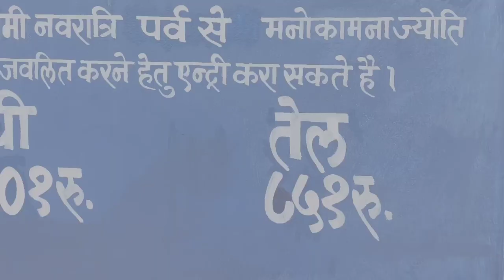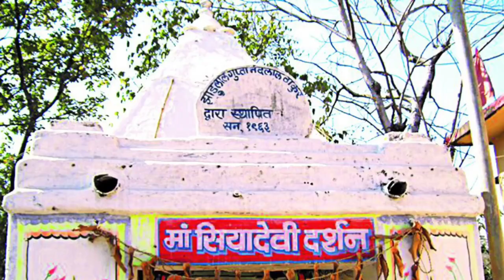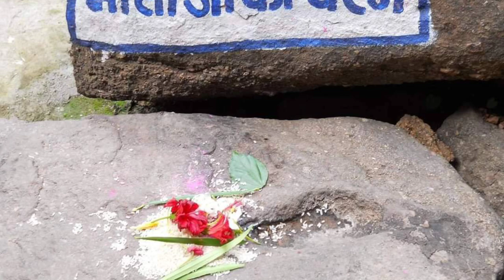माँ रानी माई सियादेवी दर्शन !! ma Rani mai siyadevi darshan 🙏🙏 2023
Siya Devi Mata Mandir

Siya Devi Mata Mandir दुर्ग संभाग के बालोद जिले – गुरुर तहसील से धमतरी मार्ग में ग्राम सांकरा (बालोद से 25 कि. मी. दूर ) से दक्षिण की ओर 7 कि. मी. कि दूरी पर देव स्थल ग्राम नारागांव स्थित हैं !
शक्ति – सौन्दर्य का अनोखा संगम अपने अप्रतिम प्राक्रतिक सौन्दर्य से पर्यटकों का मन मोह लेती हैं, दंडकारण्य पर्वत से प्रारंभ होकर गंगा मैया झलमला से बड़-भूम वन मार्ग में 17 कि.मी.पर हैं, दुर्ग जिले के एक मात्र प्राक्रतिक जल प्रपात एवं गुफ़ाओ के कारण नारागांव स्थित सियादेवी स्थल आध्यत्म एवं पर्यटक स्थल के रूप में प्रसिद्ध हैं !
वनाच्छादित यह पहाड़ी स्थल प्राक्रतिक जल स्त्रोतो के कारण और भी मनोहारी दिखाई पड़ता हैं ! इस पहाड़ी पर दो स्थानों से जल स्त्रोतों का उद्गम हुआ हैं
पूर्व दक्षिण से आने वाला झोलबाहरा और दक्षिण पश्चिम से आने वाला तुमनाला का संगम देखते ही बनता हैं, इसी स्थल पर देवादिदेव महादेव का पवित्र देव स्थल शोभायमान हैं, संगम स्थल से कल कल करती जालधारा मात्र 100 मी. कि दूरी पर एक प्राक्रतिक झरने के रूप में परिवर्तित हो जाती हैं इस झरने कि उचाई 50 फीट हैं इतनी ऊँचाई से पानी का चट्टानों पर गिरकर कोहरे के रूप में परिवर्तित हो जाना इसके प्राक्रतिक सौंदर्य को परिलाझित करती हैं ! पास ही स्थित वाल्मीकि आश्रम से वाल्मीकि जी इस द्रश्य को निहारते प्रतीत होते है
बालोद से 25 किमी. दूर पहाड़ी पर स्थित सियादेवी मंदिर प्राकृतिक सुंदरता से शोभायमान है जो धार्मिक पर्यटन स्थल कहा जाता है। यहां पहुंचने पर झरना, जंगल व पहाडो से प्रकृति की खूबसूरती का अहसास होता है। इसके अलावा रामसीता लक्ष्मण, शिव पार्वती, हनुमान, राधा कृष्ण, सियादेवी, भगवान बुद्ध, बुढादेव की प्रतिमाएं है। यह स्थल पूर्णत: रामायण की कथा से जुडा हुआ है।
ऐसा माना जाता है कि त्रेता युग में भगवान्‌ रामसीता माता और लक्षमण वनवास काल में इस जगह पर आये थे|यहाँ सीता माता के चरण के निशान भी चिन्हित किये गए हैं। बारिस में यह जगह खूबसूरत झरने की वजह से अत्यंत मनोरम हो जाती है। झरने को वाल्मीकि झरने के नाम से जाना जाता है। परिवार के साथ जाने के लिए यह बहुत बेहतरीन पिकनिक स्पाट है। यहाँ जाने का सबसे अच्छा समय जुलाई से फरवरी तक है|